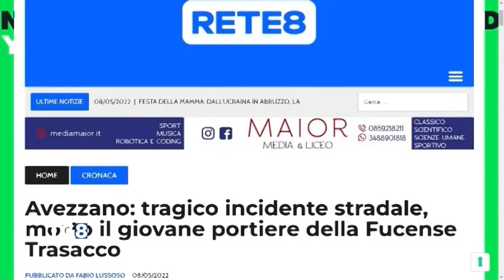Incidente stradale Ortucchio - È morto Rino Raglione